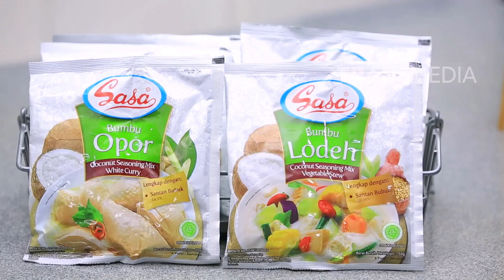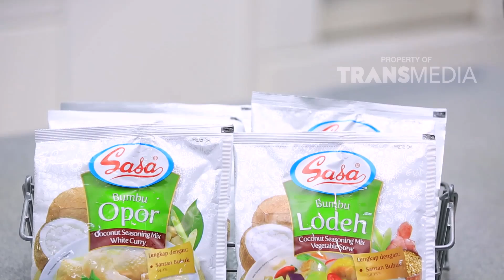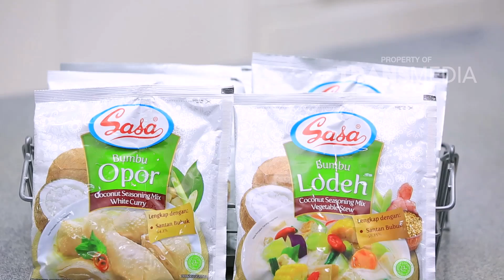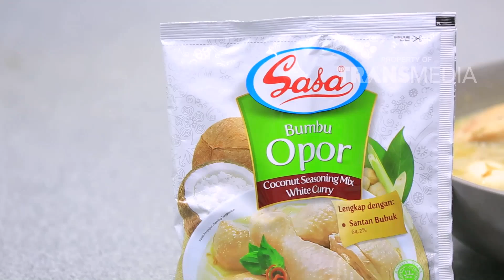IBU PINTAR - Masak Opor Ayam Untuk Buka Puasa (26/5/18) Part 2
IBU PINTAR
TAYANG SETIAP SABTU PUKUL 11.00 WIB